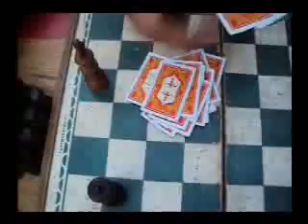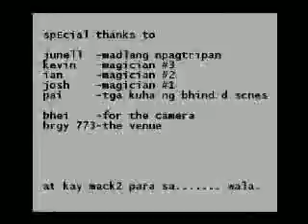kc's what if episode 3 "i'll do street magic"